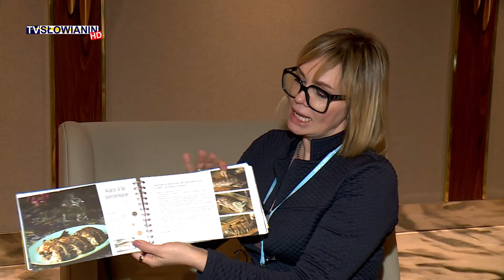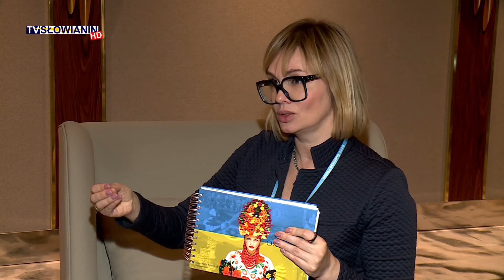Rozmowy (nie)kontrolowane z Weroniką Marczuk - Telewizja Słowianin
W ciągu ostatnich 4 latach w Świnoujściu zamieszkały tysiące ludzi z takich krajów jak Białoruś, czy Ukraina. Jak powinny kształtować się nasze relacje, aby nie doprowadzić do sytuacji zamkniętych grup? Jak sami Ukraińcy oceniają życie w Polsce? Dobrą okazją do poznania kultury Ukrainy jest najnowsza książka Weroniki Marczuk, z którą rozmawialiśmy podczas Baltic Business Forum